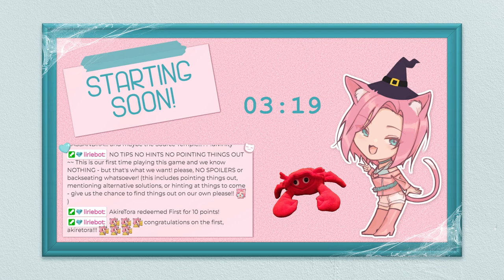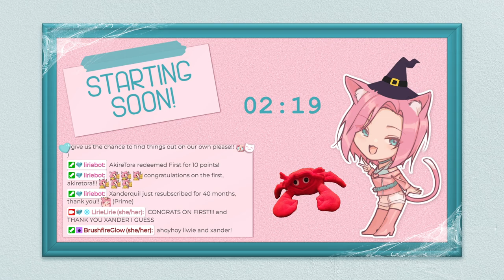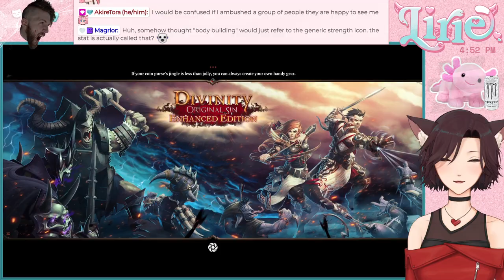DIVINITY ORIGINAL SIN || it's time to deal with CASSANDRA... and maybe the Source Temple..!??